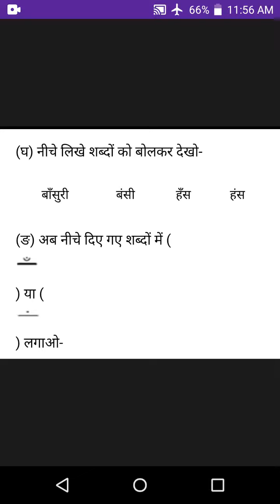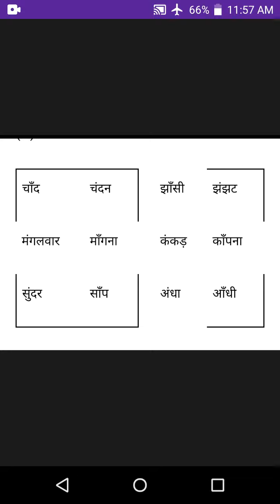CLASS TWO | HINDI | CH- 10